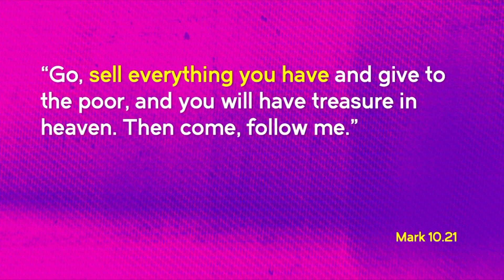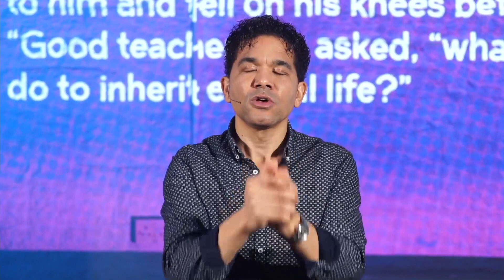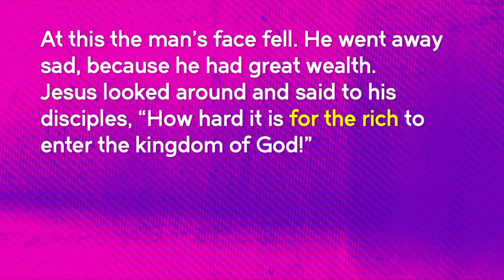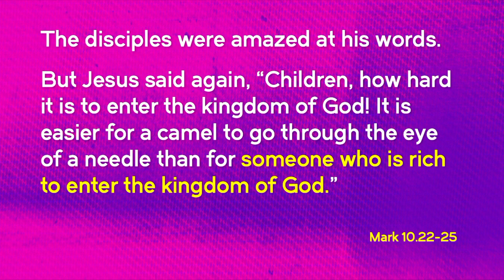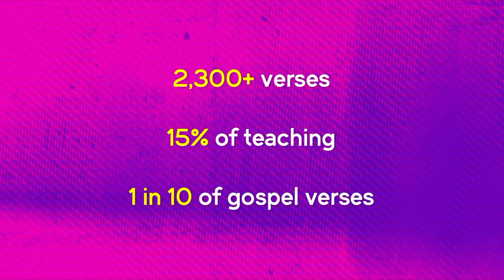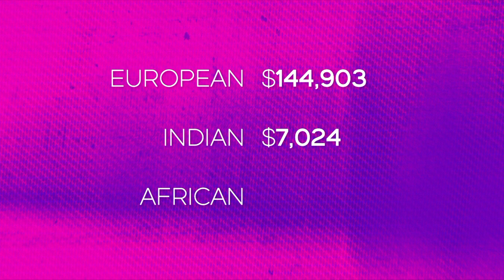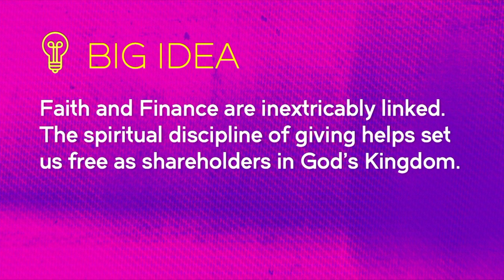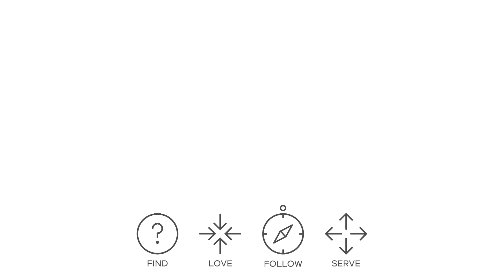Say What - Part 3: Sell Your Possessions // Philip Jinadu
Why does Jesus put such emphasis on money and wealth and do we really have to give up everything to follow him?